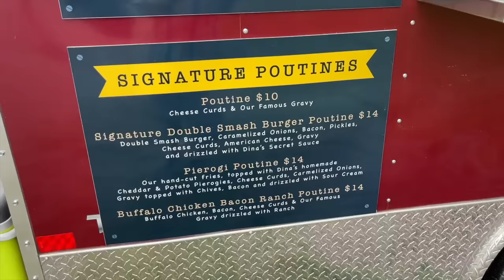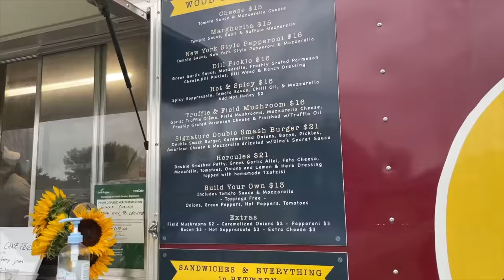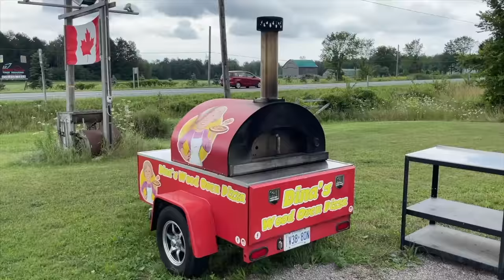DOUBLE SMASH BURGER with Mac N Cheese Topper at Dina's Cuzina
Today I travel to Baldwin, Ontario, Canada and eat the Signature Double Smash Burger topped with Deep Fired Mac n Cheese at a food truck called Dina's Cuzina